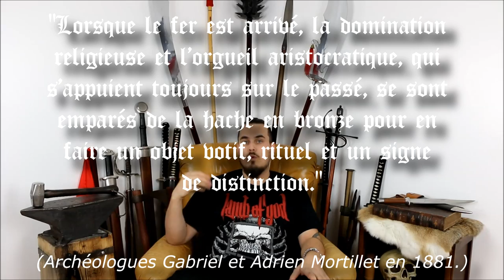Mieux vaut toucher du bois face à cette lame...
Premier épisode de la forge d'Aslak sur les Haches !

Dans cette vidéo je vais vous parler de l'histoire des haches, je rappelle que cette chaîne n'a pas pour but de pousser à la violence, mais simplement de partager ma passion et de s'intéresser à autre chose que l'aspect destructeur des armes.

Ps : Petit bonus après le générique de fin !

Sources
Épisode 01 - Les Haches

Livres :

Jade. grandes haches alpines du néolithique européen, V au IV millénaires av. J-C tome I de Pierre Pétrequin, Serge Cassen, Lutz Klassen et Alison Sheridan
Haches de pierre au néolithique, les premiers paysans du Tarn de Christian Servelle
A la hache ! Histoire et symbolique de la hache dans la France médiévale (XIII–XV siècles) de Christiane Raynaud
Les Haches de Daniel Boucard

Illustrations :

extrait du film Les Visiteurs

Musiques :

 Artiste : __url_artiste__